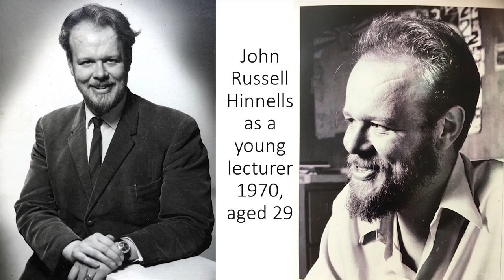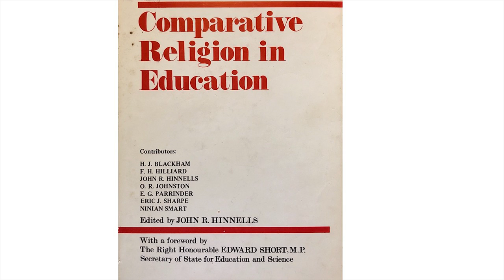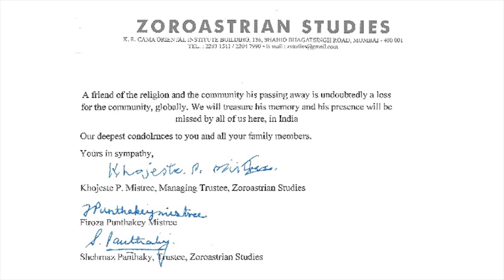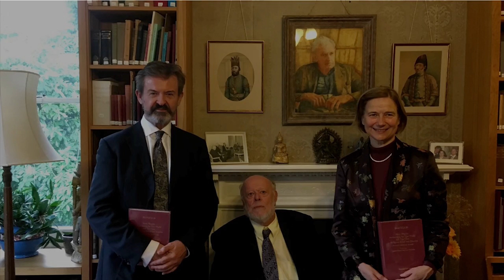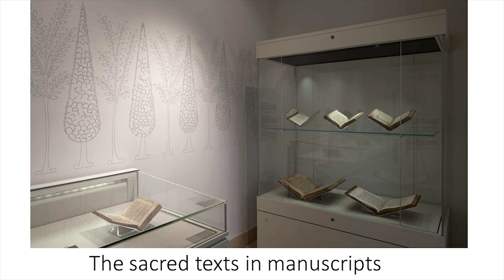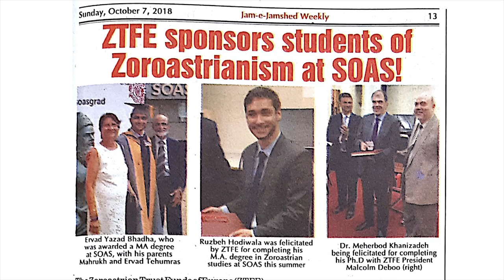The Study of Religions at SOAS and Beyond: An Event in Memory of Professor John Russell Hinnells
The Study of Religions at SOAS and Beyond: An Event in Memory of Professor John Russell Hinnells was held at the SOAS Shapoorji Pallonji Institute of Zoroastrian Studies (SSPIZS), SOAS University of London on 11 October 2018